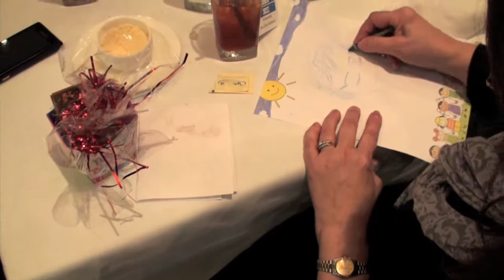30-60-90 Party - Part 2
Birthday celebrations are memorable occasions but November 14, 2010 was one for the record books! Family and friends gathered to celebrate the 90th Birthday of Jean Fasone Revilla, the 60th Birthday of Emily Revilla, and the 30th Birthday of Shelley Revilla.